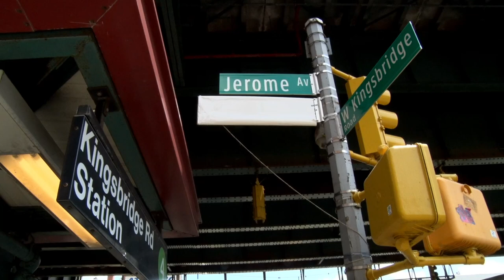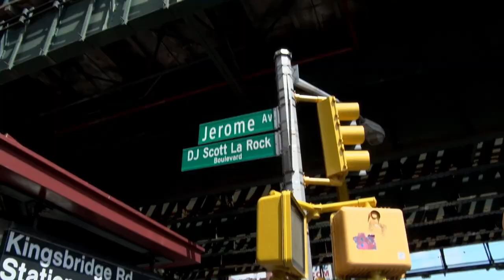Street Sign Unveiling of DJ SCOTT LA ROCK BLVD